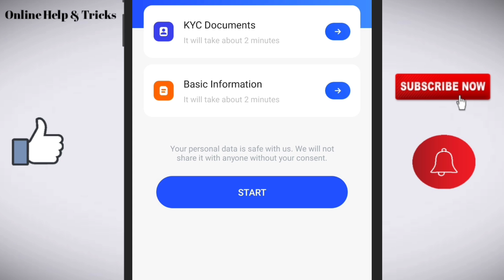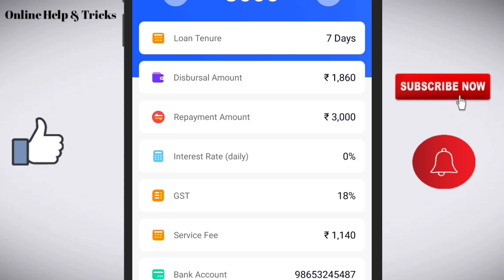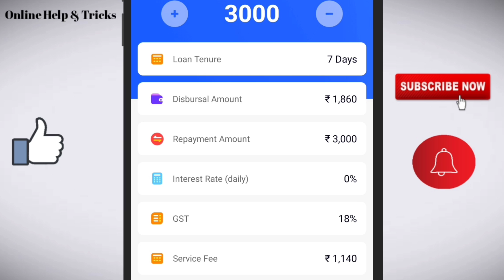Cashland loan app/Cashland loan app review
Like/comments/share